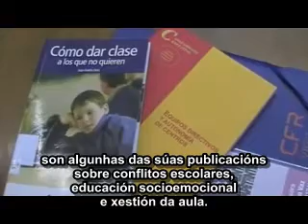Entrevista a Juan Vaello no CFR de Vigo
O docente e formador de formadores da a súa visión sobre a formación do profesorado.